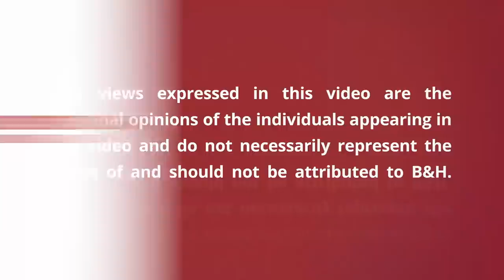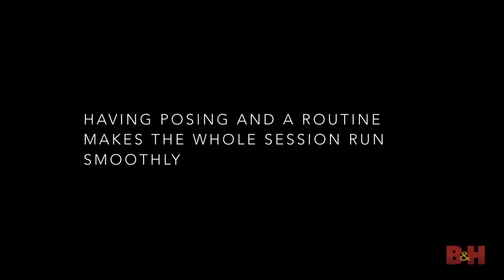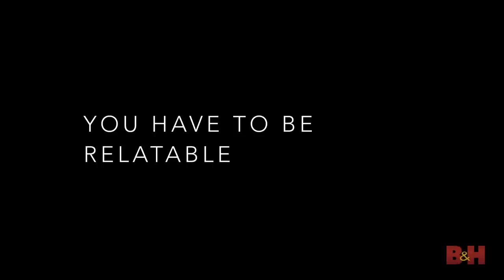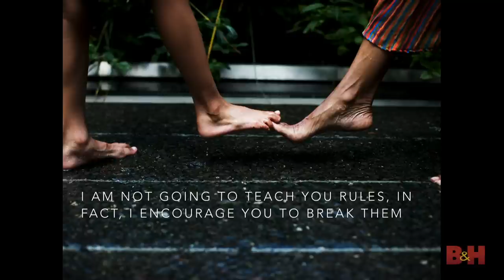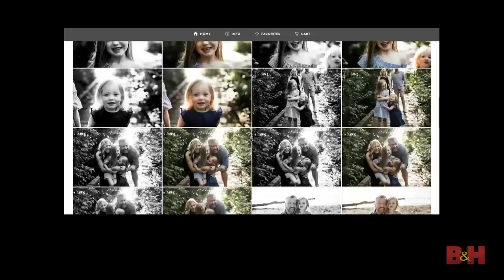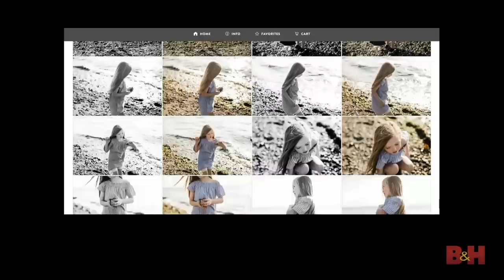How to Pose Families During a Photoshoot | B&H Event Space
Elena S. Blair shows you how to pose families and young children during a family photoshoot in an efficient yet natural way.

More from Elena S. Blair

Similar B&H photography seminars and tutorials
- Working with Young Children & Families In the Portrait Studio
- Family Portrait Photography Tips
- Mastering the Family Portrait
- Content Marketing for Photography

0:00 Introduction
1:57 Posing tips for clients
6:57 How to maximize each pose
13:14 Posing tutorial
25:29 Q&A